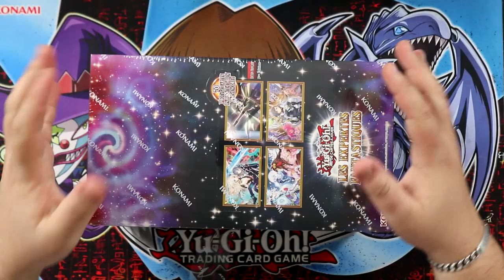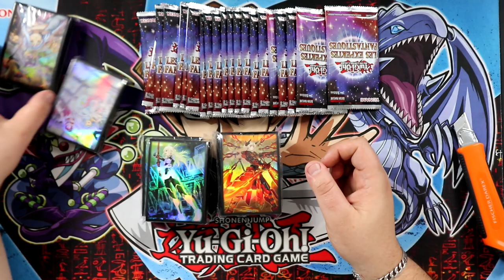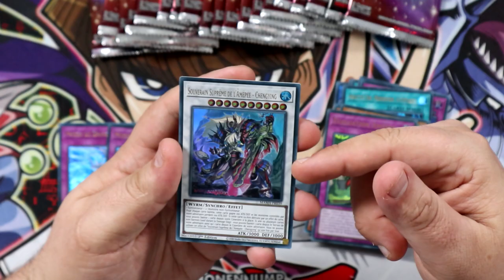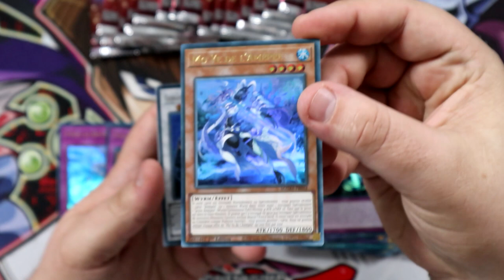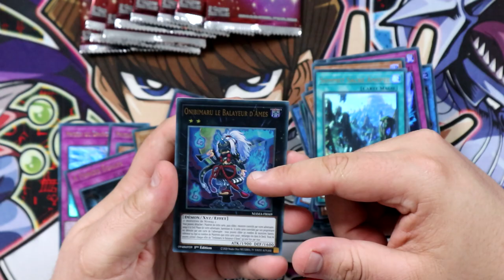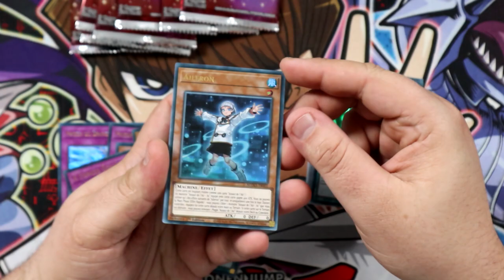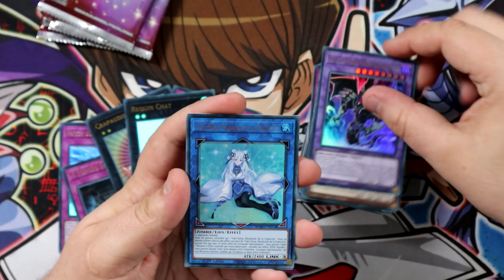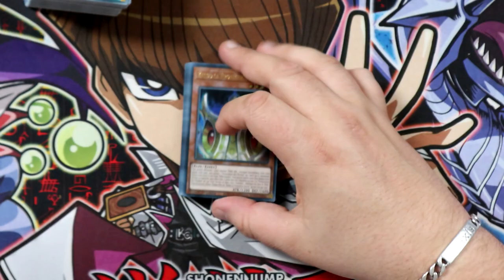ON DÉCOUVRE LES NOUVELLES CARTES YU-GI-OH! | Ouverture 6 boites Les Expertes Fantastiques [4/24]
Dans cette vidéo j'ouvre 6 boites de la nouvelle extension Les Expertes Fantastiques [MAMA]. La chance est-elle avec nous ?